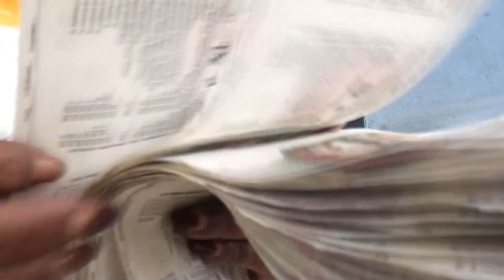Sustraen lotería valorada en 215 mil colones a vendedor en San Isidro de El General